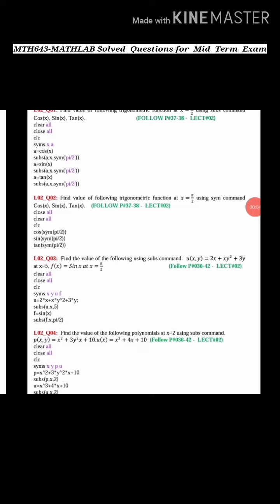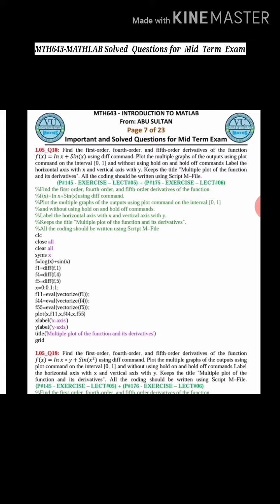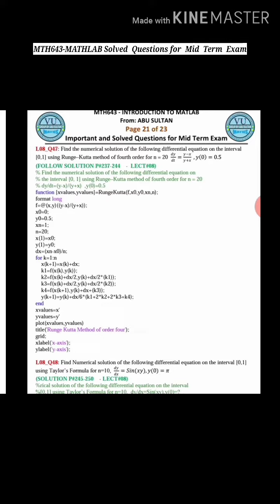Mid-Term Exam 2020 MTH643 MathLab Virtual University oF Pakistan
MidTermExam2020MTH643MathLab